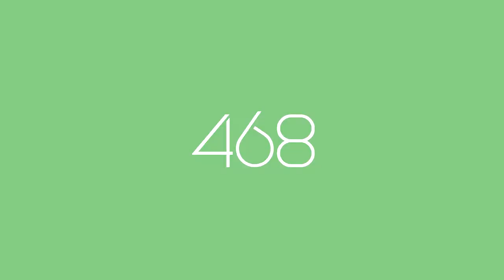[Throwback Of 2021] TheAmongUsDollyVideoEffects468 "Telavision 1.5" Logo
I Am Not Coming Back To This Series
Friend Me In Discord: TMCPMLM3794#2385
Credit To Everyone For This Video.